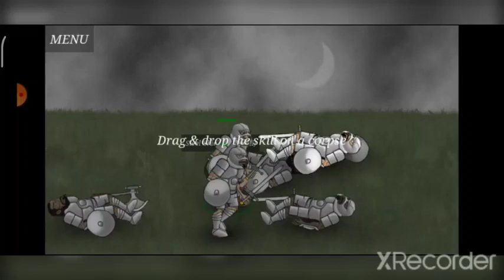Necromancer Story (Part 3) | NecroDancer of the Dead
I seriously don't care that there's no audio

Either way,

I hope you all have a wonderful day and I hope to see you soon!